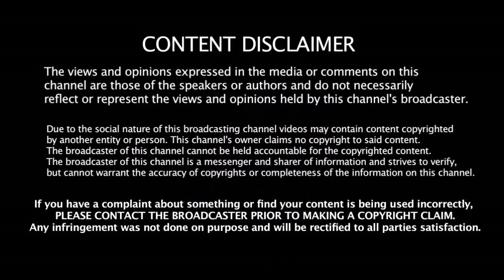தல தோணிக்கே தண்ணி காட்டிய Hitman Rohit Sharma | Dhoni